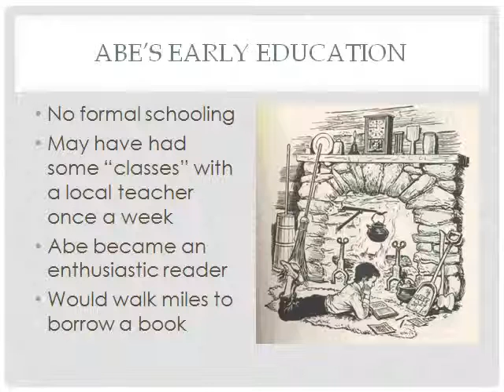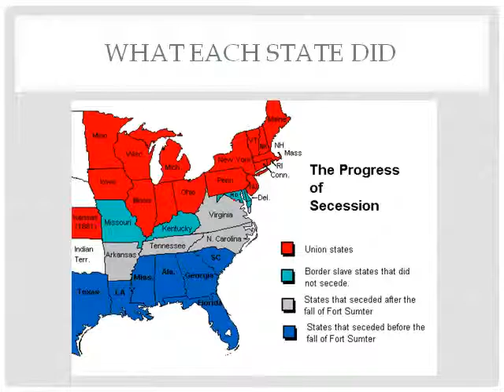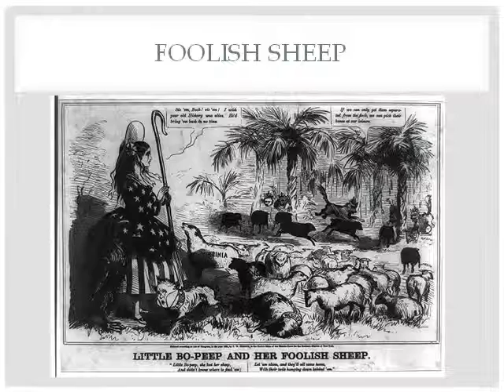Cuộc đời Abraham Lincoln (Abraham Lincoln life)